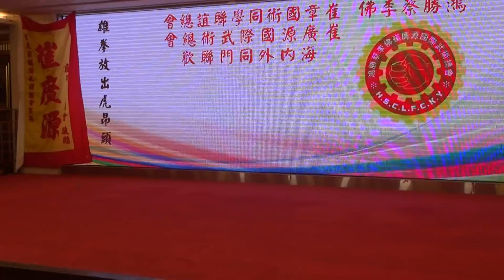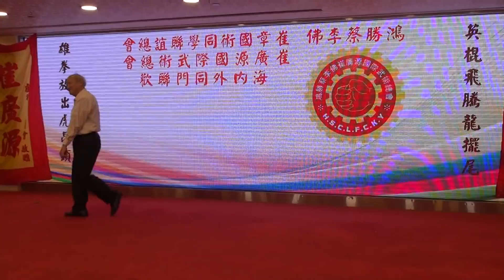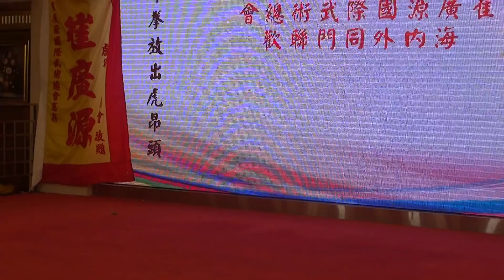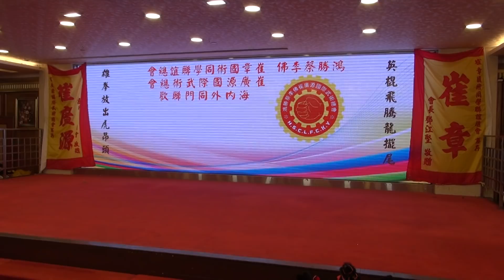鴻勝蔡李佛崔章國術同學聯誼總會~海內外同門聯歡(部分師傅演出)